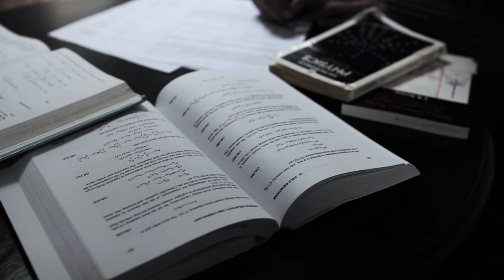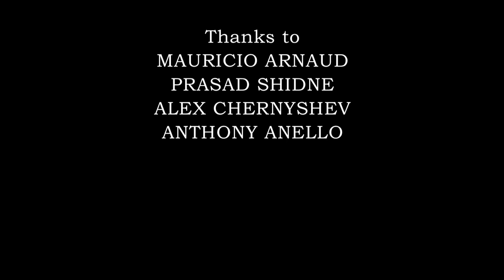The Physicists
This is my short "The Physicists", based on the play by Friedrich Dürrenmatt.

with KAT HAWKS and EDDY HAWKS
Director: SEBASTIAN HEINRICH
Sound: FERNANDA STARLING
Cinematography: DANNY GONZALES